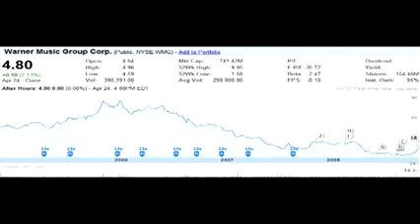The Gathering Storm Part 2